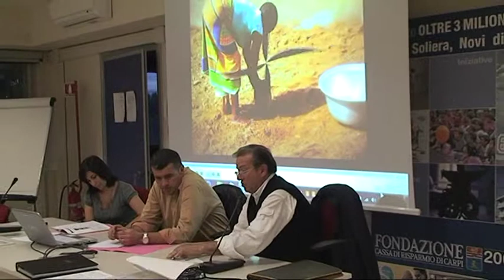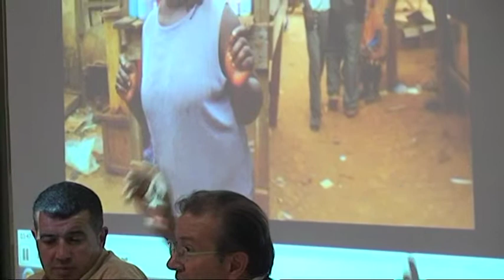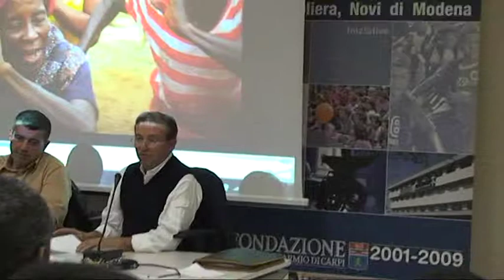AFCAD: AG AFRICA LIBERA DEL 31 05 2013 CARPI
L'ASSOCIAZIONE *AFRICA LIBERA* E' PRESENTE IN GHANA E IN COSTA D'AVORIO NELLA COSTRUZIONE DI SCUOLE, POZZI, STRUTTURE DI FORMAZIONE E SANITARI.
E' UN'ASSOCIAZIONE CHE FA MOLTO NELL'AMBITO DELLO SVILUPPO A LIVELLO DELLA COOPERAZIONE INTERNAZIONALE E CHE E' DA SOSTENERE. PRESIDENTE MARINO M.  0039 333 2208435